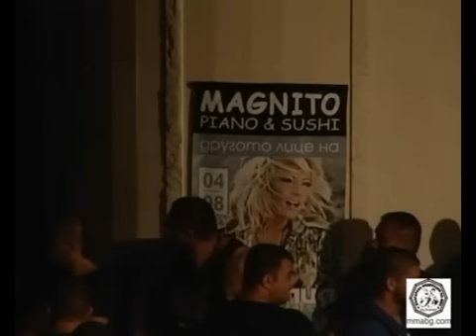77 кг Румен Димитров vs Николай Алексиевpart1 MAXFIGHT 16